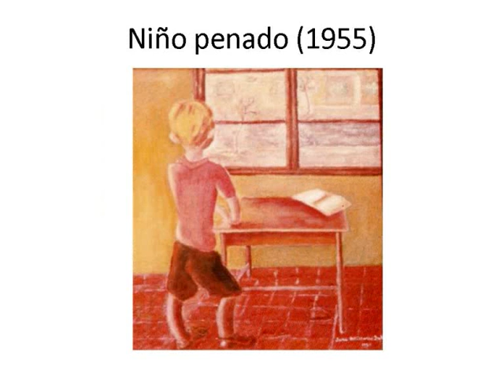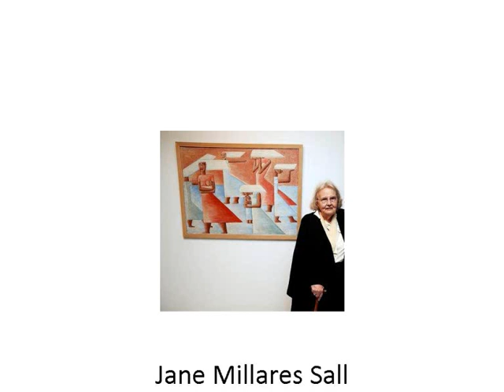Jane Millares Sall.wmv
Homenaje  a Jane Millares Sall, Medalla de Oro de Canarias en 2005 por su obra plástica.